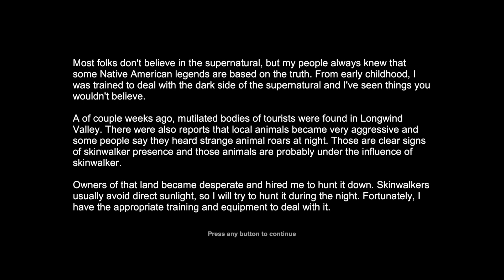"WHY AM I PLAYING THIS GAME?"| SkinWalker Hunt Episode 1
Skin-walker Hunt is a game that revolves around hunting down a malevolent shapeshifting creature known as a Skin Walker, which terrorizes its inhabited area. Armed with nothing but a rifle, a hatchet, a handful of totems and a few supplies, you set foot into the woods for what might very well be the last night of your life.

Jay's Comments: I hope you all enjoy. This game scares the ever living crap out of me, but it's also stupidly fun. I do apologize for audio troubles, the game volume was very quiet for some reason